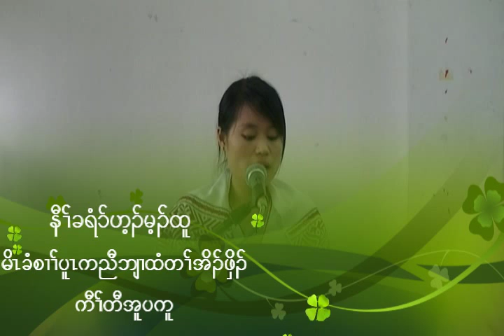KBTS homiletics class 2014 - 15 Naw Kris Hay May Htoo